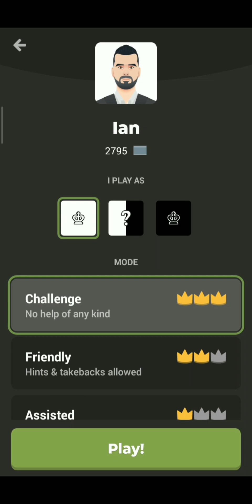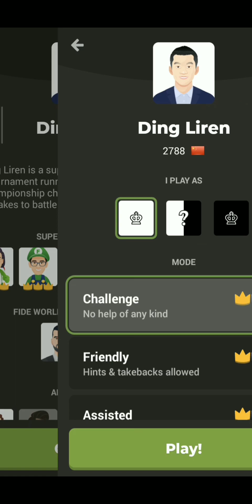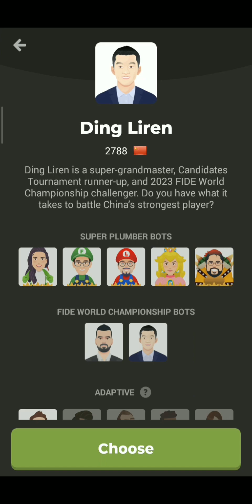Thats why they were GM😢😢watch till end ❤️chess